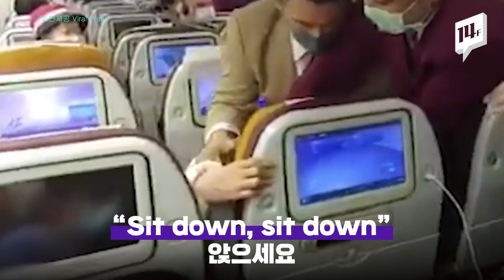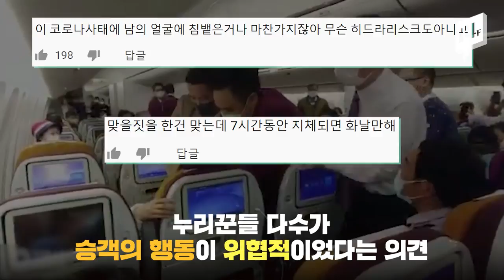코로나19 와중에 어이없는 행동... “문 열어 줘” 승무원 향해 기침한 탑승객 / 14F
비행기 내에서 승무원이 승객을 ‘헤드록’으로 제압하는 영상이 화제입니다. 사연은 이렇습니다. 비행기는 무사히 상하이 푸동 공항에 도착했는데, 코로나19로 인한 검사 강화로 7시간을 대기해야 했다고 합니다. 이 과정에서 중국인 승객이 빨리 내려달라며 승무원에게 기침을 했다는 겁니다.